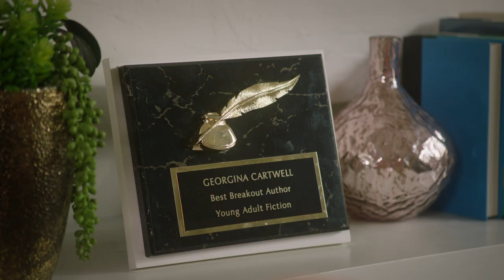Hearts Under the Olive Tree Trailer